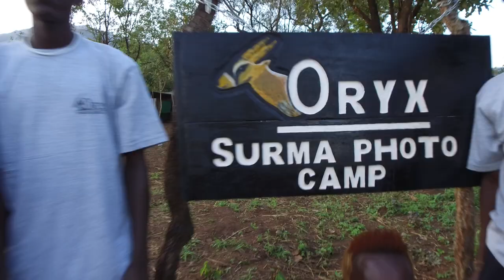Ethiopia : ORYX's Surma Photo Camp in Ethiopia's Omo Valley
for a selection of the best photo tours on the planet, and be sure to check our Deals & Specials dropdown for a selection of mouth-watering offers!ORYX Photo Tours

With just over 2 years running, ORYX's Surma Photo Camp in the heart of Surma Territory in Kibish is truly the finest mobile tented camp in Surma Territory. The camp is exclusive to our guests and is ideally located close to villages of the beautiful people belonging to the Suri Tribe. Visiting this area is a true expedition-style photographic adventure. It's so far off the beaten track that it truly does feel like you're exploring uncharted territory.

This video shows a glimpse of the cultural experience and the Surma Photo Camp which includes our Surma studio tent and the editing room!